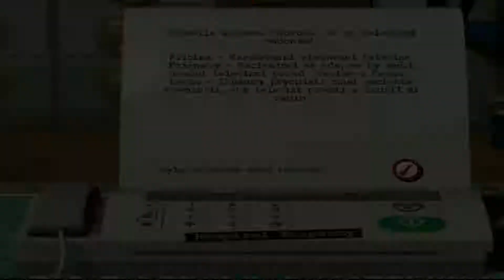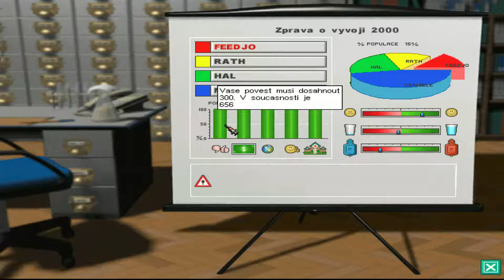Theme Hospital Xubuntu Linux (Dosbox) Gameplay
A little retro but still fun.